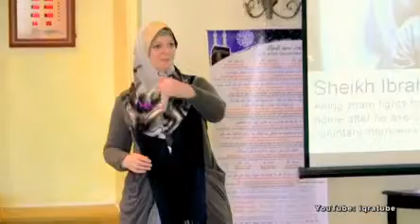Lauren Booth talks about her conversion to Islam